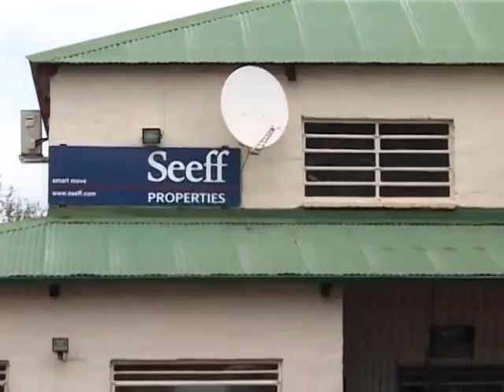Seeff Properties Centurion | Agency Video